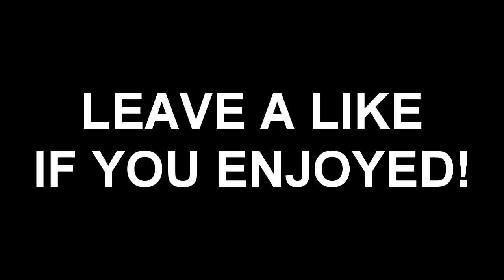THE FELLAS RETURN! (MW2 SnD Trickshotting ft. The Fellas)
The fellas return... Drop a like for more mw2 snd trickshotting videos ft. the fellas!